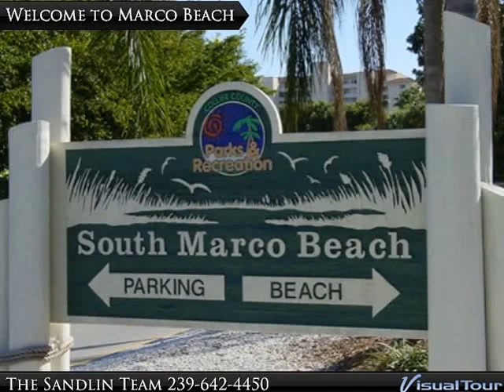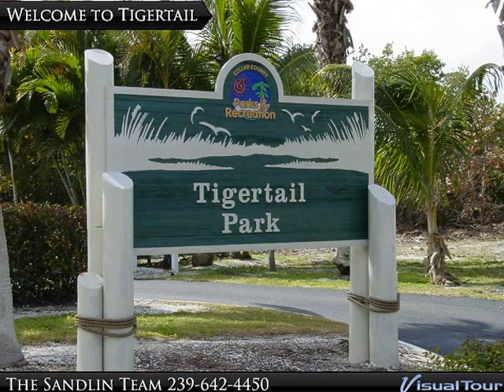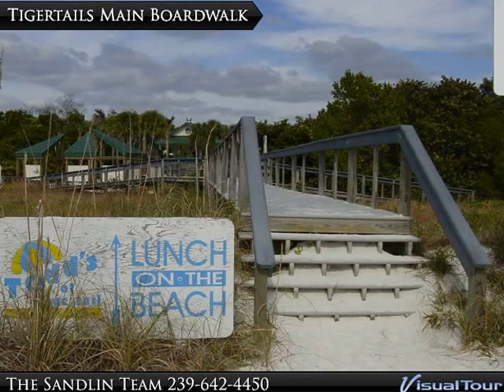Marco Island Beaches